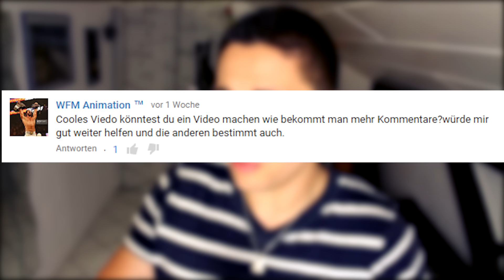Mehr Kommentare auf Youtube bekommen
Mehr Kommentare auf Youtube bekommen? Aktive Community bekommen? Mehr Kommentare? Kein Problem! Heute auf dem Fragekanal.

In diesem Video zeige ich euch, wie ihr mehr Kommentare auf eure Videos auf Youtube bekommt. Es gibt einige wichtige Dinge zu beachten, um mehr Kommentare auf Youtube zu bekommen. Als kleiner Youtuber müsst ihr zum einen selber aktiv in diversen Communitys werden, denn Interesse erzeugt meiner Meinung nach immer Gegeninteresse! Und es ist wie CapCastTV sagt: Ihr könnt nur Aktivitäten bei euch erwarten, wenn ihr auch bei anderen aktiv seid!
Der nächste Punkt ist sehr simpel aber wichtig. Mehr Kommentare auf Youtube bekommt ihr, wenn ihr anfangt regelmäßig Kommentare zu beantworten, denn wenn ihr keine Kommentare beantwortet, dann hat eure Community auch keine Lust Kommentare zu schreiben, denn immerhin möchte man auch mit euch in Interaktion treten.
Der wichtigste Punkt um mehr Kommentare auf Youtube zu bekommen ist mit Sicherheit folgender:
Wenn ihr mehr Kommentare auf Youtube bekommen wollt, dann müsst ihr eure Community motivieren Kommentare zu schreiben. In jedem Video werden diverse Themen angesprochen, die eure Community potentiell dazu anregen, zu interagieren und genau da müsst ihr zupacken! Fordert eure Zuschauer auf, in die Kommentare zu schreiben, denn sonst werden sie es mit Sicherheit nicht tun!

Ein paar Links zu unserem Equipment:

✗ Meine Kamera

✗ Schnittprogramm Empfehlung

✗ Mein Aufsteckmikrofon

✗ Mein PC/ Notebook

✗ Mein Gaming-Headset

✗ Meine Gaming-Maus

vorbei!

Wenn ihr eine Frage zum Thema Youtube, Videobearbeitung, Audiobearbeitung etc. habt, dann schreibt mir diese einfach in die Kommentare! Ich werde versuchen dazu ein Video zu machen.

Videokameras:

- Canon EOS 700 D (Ef 18-55 mm IS STM/ EF 50 mm f 1,8)
- Sony Camcorder (keine Ahnung welche Bezeichnung xD)
- Iphone 6 Kamera

Videobearbeitung:

- Premiere Pro
- iMovie für ipad
- Magix Video Sound Cleaning Lab 2014

Bildbearbeitung:

- Gimp
- Photoshop
- Nic Collection

Audiobearbeitung:

- Adobe Audition
- Magix music Studio MX
- Magix Sound cleaning lab 2013